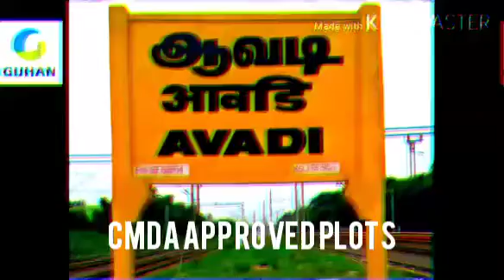May 25, 2020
CMDA APPROVED PLOTS IN AVADI KOVILPATHAGAI